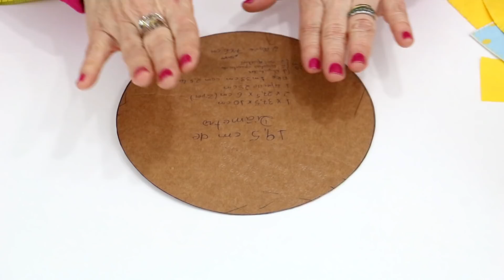Bolsa Tiracolo Redonda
Oi amigas e amigos!
Neste vídeo você vai aprender a fazer essa bolsa tiracolo redonda com zíper e forro embutido, produzida em tecido gabardine estruturado com nylon 600 da GWM Estampas, tecido tricoline 100% algodão e alças 100% algodão cru, fácil de fazer.

PARCERIAS:

GWM ESTAMPAS
Tecidos estampados  e estruturados

ABC Formaturas
Empresa Especializada em Fotografia Infantil e Eventos Sociais